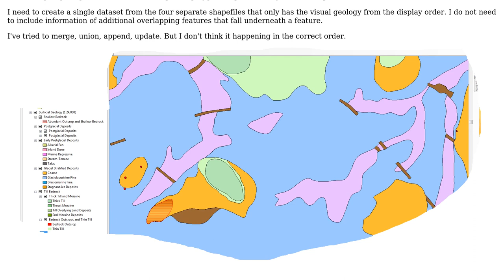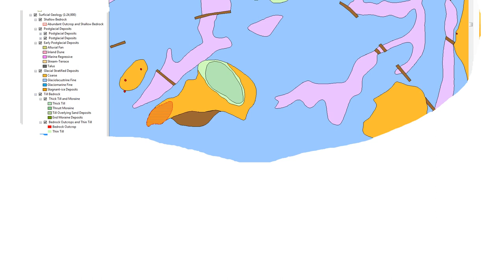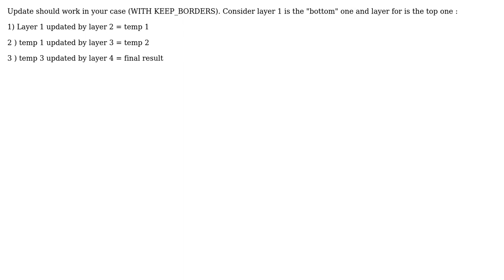GIS: How to combine multiple overlapping polygon shapefiles into 1 - retain top most layer?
With thanks & praise to God, and with thanks to the many people who have made this project possible! | Content (except music & images) licensed under CC BY-SA | Music | Images & others | With thanks to user radouxju user PolyGeo user Petunia311 and the Stack Exchange Network Trademarks are property of their respective owners. You are responsible for your own actions.